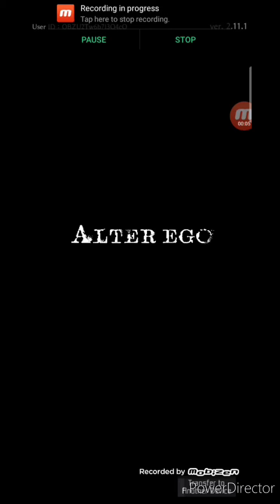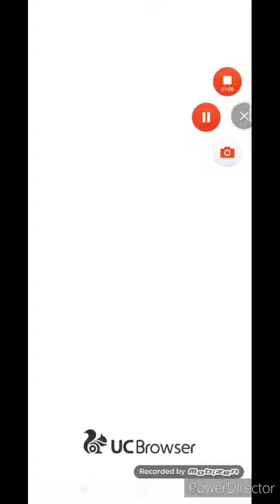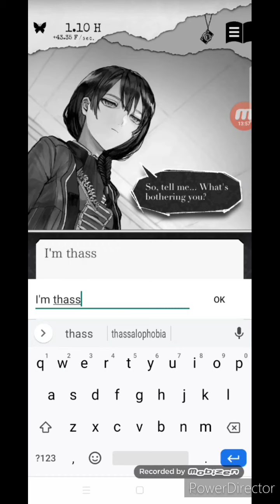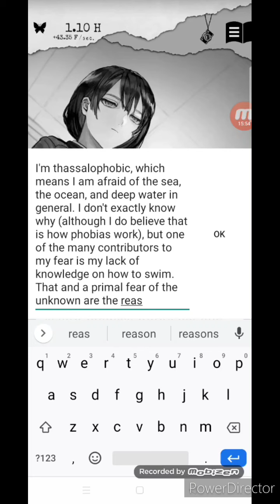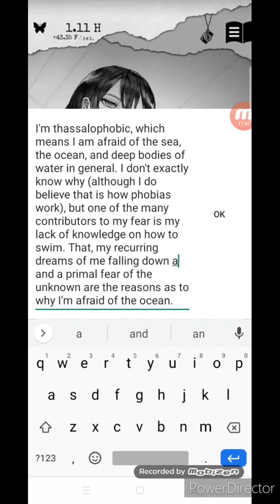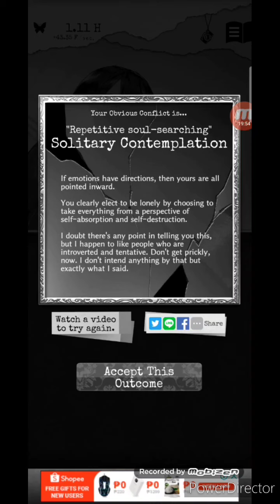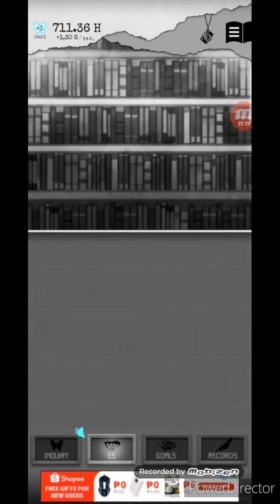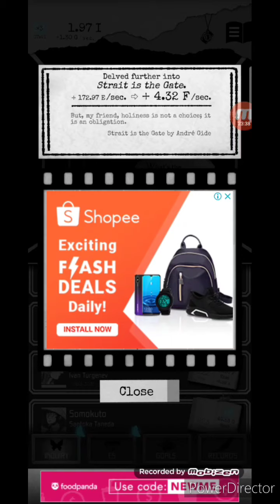ALTER EGO Part 5: Tell Me Your Troubles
Today, I tell Es one of my greatest fears and we get a surprise visit from the Facade.